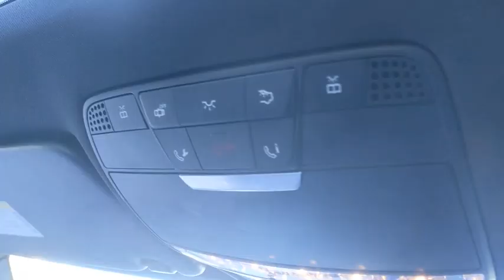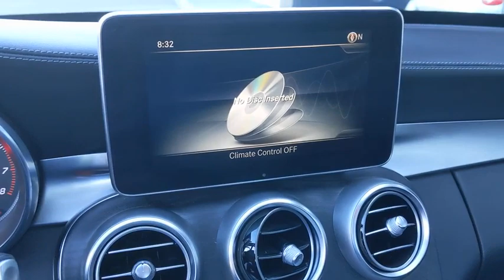2017 Mercedes-Benz C-Class Pleasanton, Walnut Creek, Fremont, San Jose, Livermore, CA 34287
2017 Mercedes-Benz C-Class